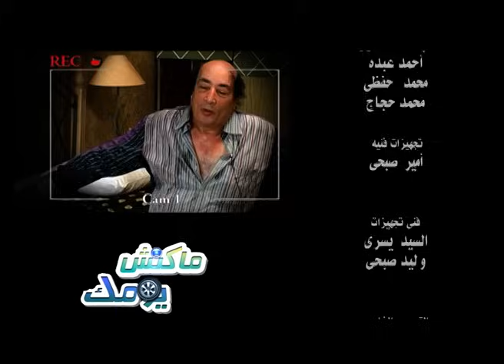برنامج مكنش يومك _ حلقة الفنان عبد الله مشرف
تعتمد فكرة البرنامج على عمل المقالب فى المشاهير والنجوم ولكن خارج الاستوديو.
برنامج دارك مع الفنان المصري الكوميدي اشرف عبد الباقي نجم مسرح مصر
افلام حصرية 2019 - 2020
فيلم - مسلسل - اغنية - مشهد - مباراة - الاهلي - الزمالك - الرئيس السيسي - منتدى - مؤتمر - مسرحية
برنامج مكنش يومك
برنامج مقالب
صاحبة السعادة - شبر ميه
وفاة - جنازة - ضحك - هزار -google
فيس بوك - Facebook
قناه كوميديه ضحك من الاخر
وكيبيديا - نتائج - نتيجة - الثانوية العامة
للاشتراك في القناة على اليوتيوب و مشاهدة باقي الحلقات كاملة HD اضغط على اللينك
للاشتراك في الصفحه الرسميه لقناة كوميدية علي الفيس بوك